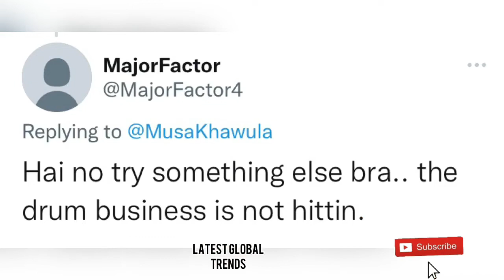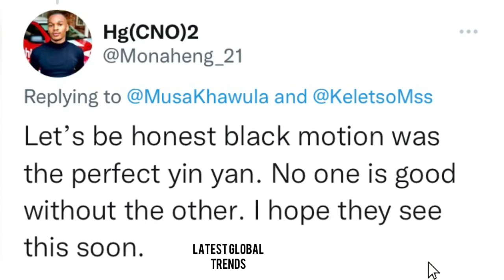Thabo Smol from Black motion being misunderstood by fans 💔 Video